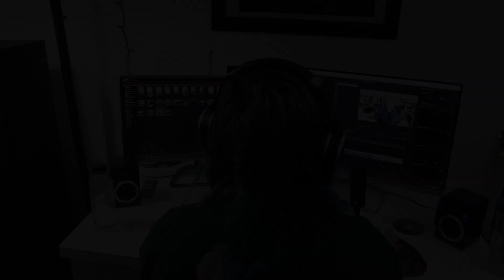POLARIS | 'Inhumane' | REACTION/REVIEW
This is my reaction/review for 'Inhumane' by Polaris! This is the first single taken from their upcoming album 'Fatalism' which will be out on September 1st! I have seen them live a few times and love their discography. What do you think of the new song? Support links for the band can be found a bit further below.

**SUPPORT THE BANDS!